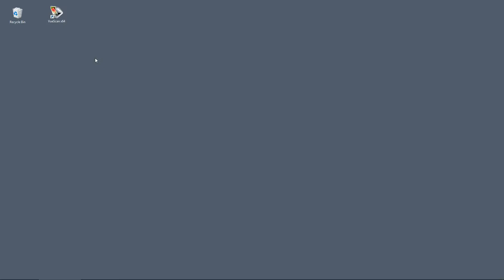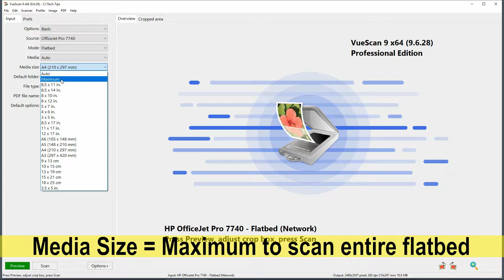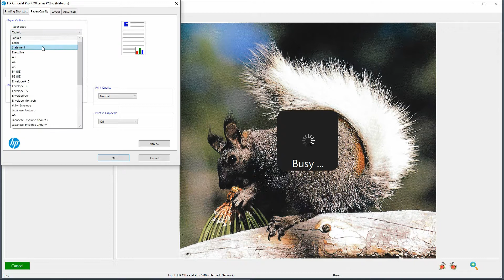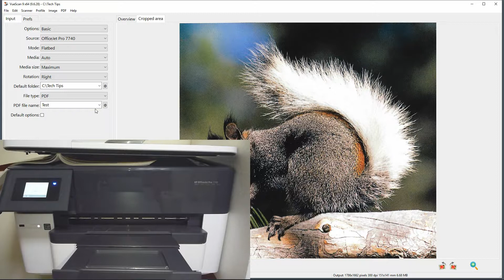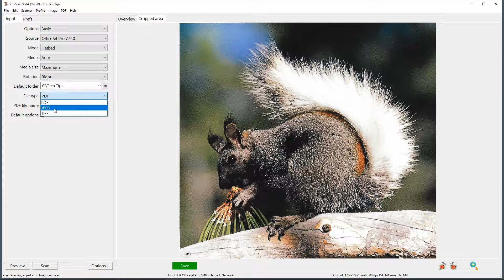VueScan : How to Photocopy (Scan and Print) feature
This tutorial provides shows how to scan & print on VueScan.  This is a cool feature as it allows you to crop to what you want on the document before printing.

VueScan also allows you to save the cropped image for future use.

VueScan is a software for image scanning.  It supports Optical Character Recognition of text documents.